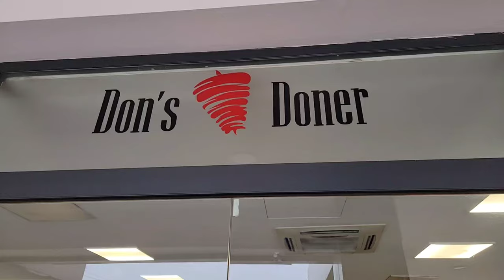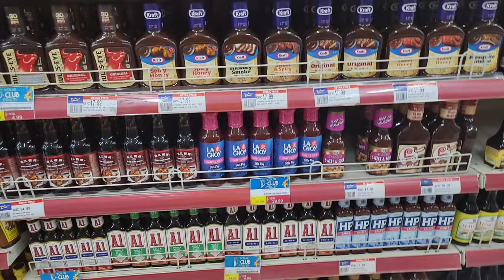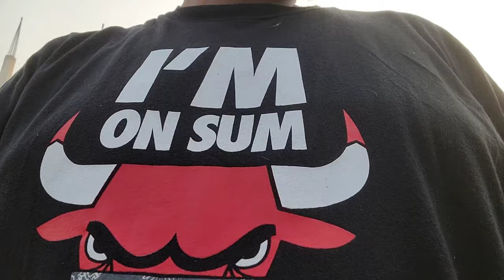I'm mad hungry. Let's get some food!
Among many things, I'm a restaurateur and chef. So I'm always looking for something good to eat or cook. Especially in America. Now that I'm here in Ghana my search for different types of dishes is in the crosshairs.

I've pretty much been playing it safe. Some local food here and there, but I'm hungry af so whatever I find is what Im eating.

Shalom!

ABOUT ME:
My Name is Telie, Tunde or Judah's Exodus. I'm a serial entrepreneur who likes to make major moves in life, and my biggest one yet is to Africa.

ABOUT MY CHANNEL:

I make videos documenting my journey moving away from America to Africa. Living, thriving and no 9 to 5in' here in Ghana. I like to recorded when I venture out to handle business, shop the markets or just hanging out. See Ghana through the lens of a brother escaping Babylon.

Hopefully, you will join me as I learn to navigate my way around Africa.

Shalom!

EQUIPMENT USED

FILMING: SAMSUNG 21 ULTRA 5G

Personal, Professional, and Positive: The 30 Day Challenge